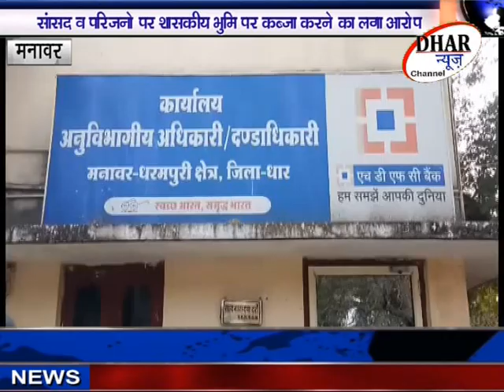Sansad Ka Jamin Pr Kabja - DHAR NEWS CHANNEL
धार - लोकसभा सांसद छतर सिंह दरबार व परिजनों ने किया गाँव की भूमि पर कब्जा , ग्रामीणों ने रैली निकाल ज्ञापन देकर उग्र आंदोलन की दी चेतावनी , पूरी खबर देखें धार न्यूज़ चैनल पर